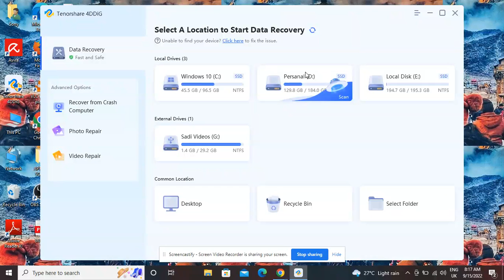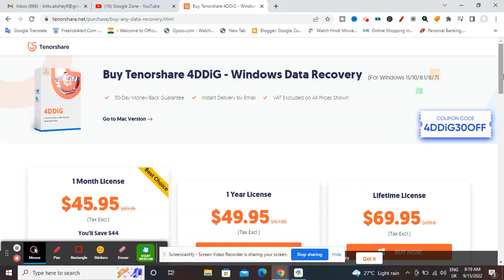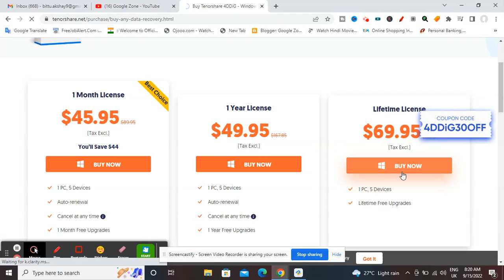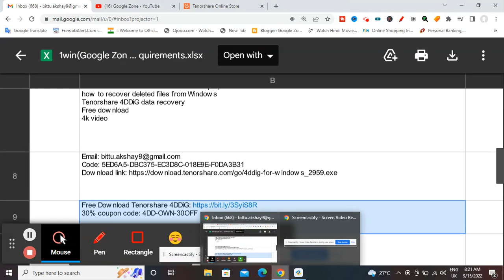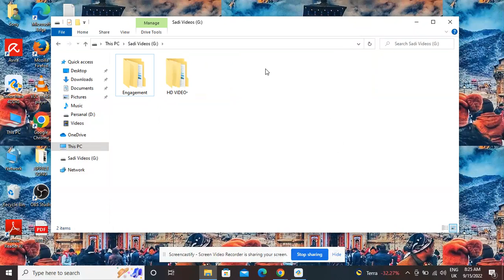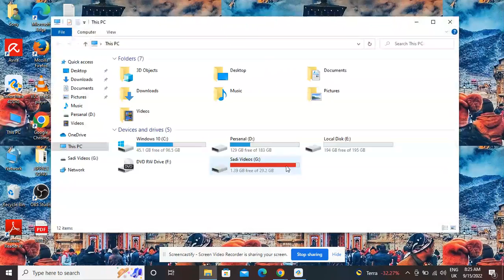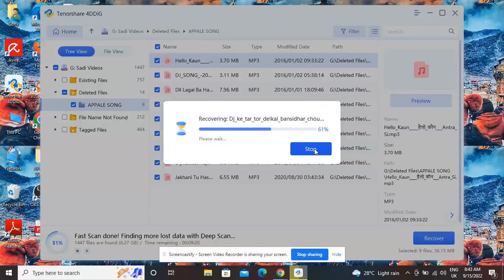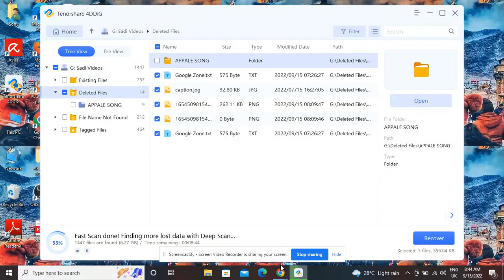2023 How to Recover Data from Resetting Laptop with easily way (4K video)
Trying to find deleted data in a formatted drive using inbuilt Windows utilities is like finding a needle in a haystack. This is why you need a powerful app that can recover your data without any hitch. Tenorshare 4DDiG is that powerful answer to the question of how to recover data from resetting laptop hard drives.